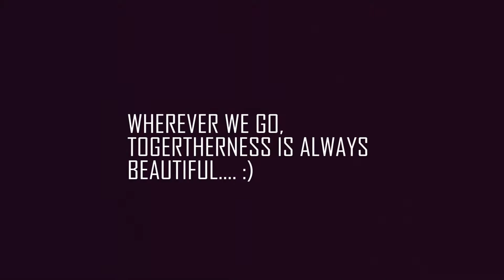Taman Dayu Journey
Wherever We Are, Togetherness will be always beautiful for us..